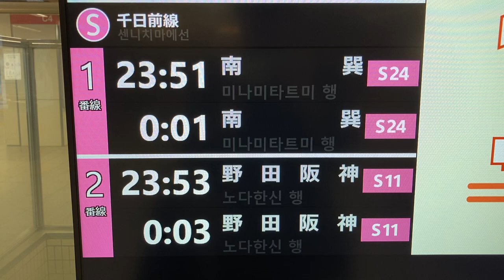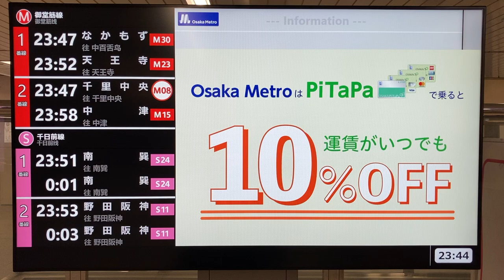【最終表示】Osaka Metro なんば駅改札 発車案内ディスプレイ(LCD発車標)(サービス情報表示器)